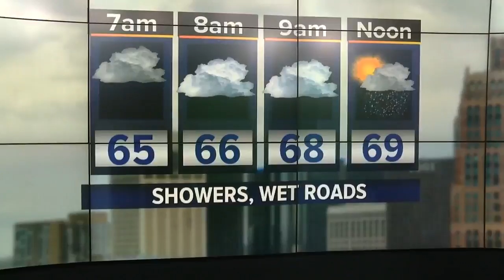At least nine cars involved in crash on NB I-75 near Clark in Detroit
At least nine cars were involved in an accident on northbound I-75 near Clark in Detroit.